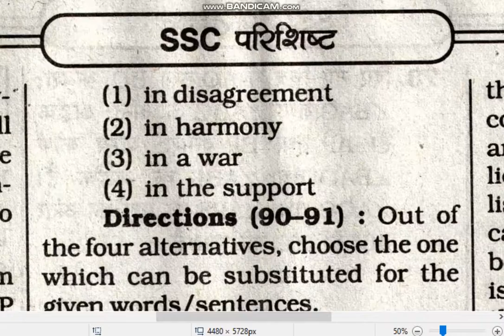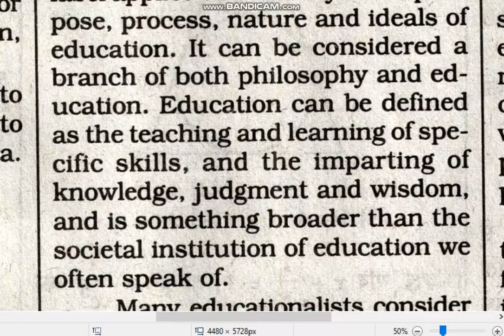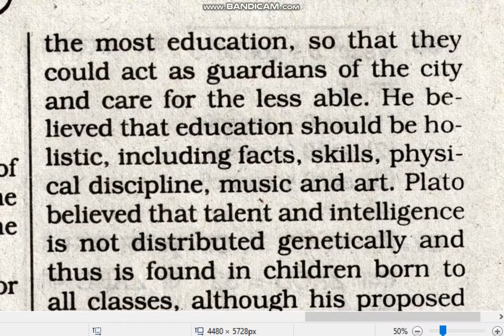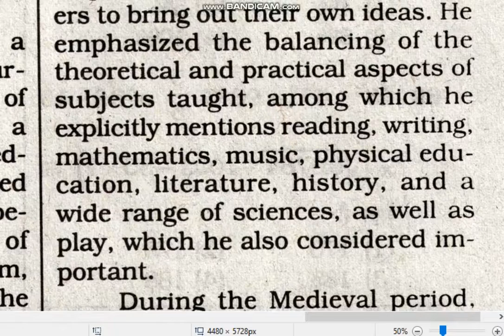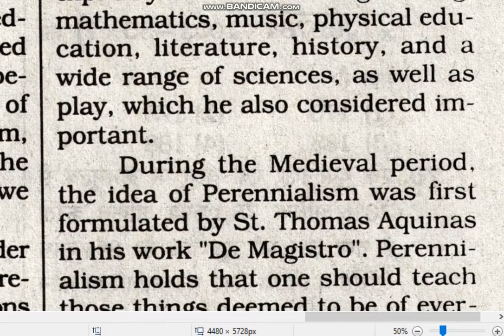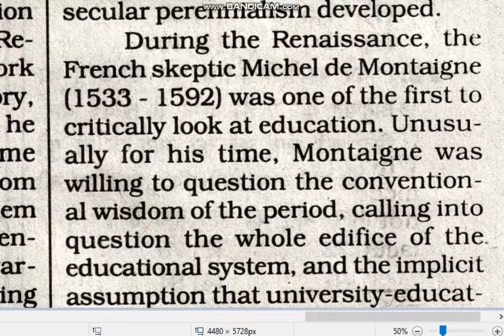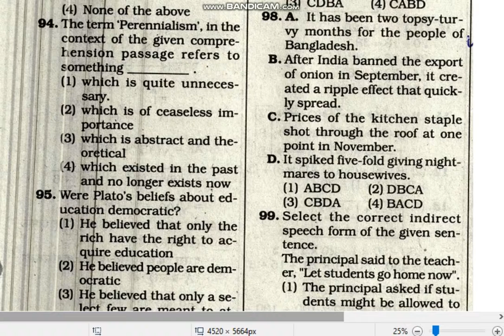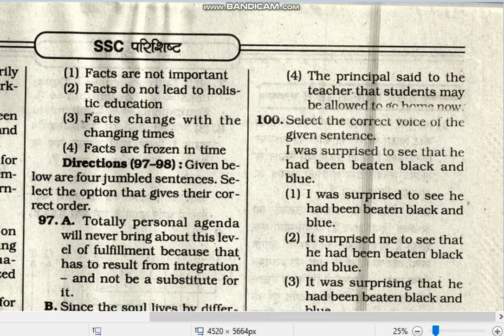SSC Tier -1 Mock Test part 3/3